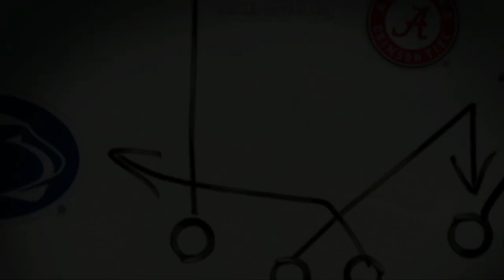THSFL 2022 Season Klein Cain VS Klein